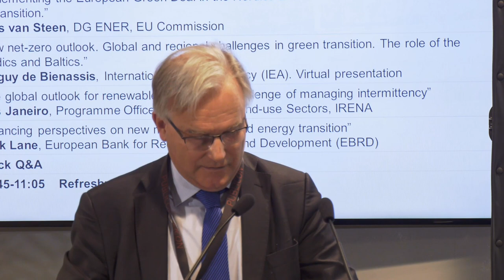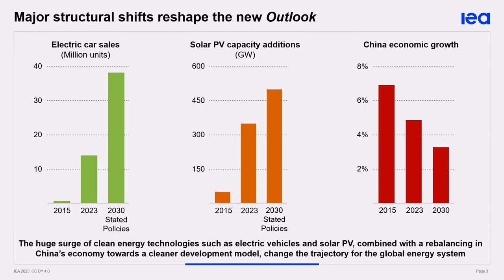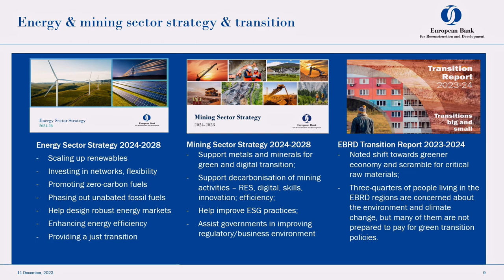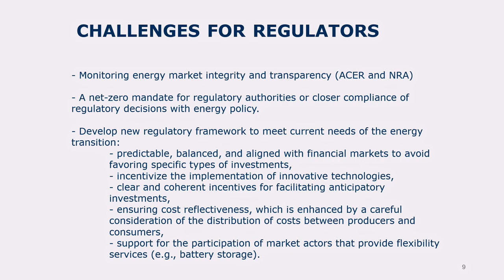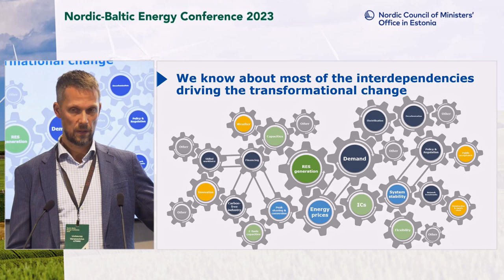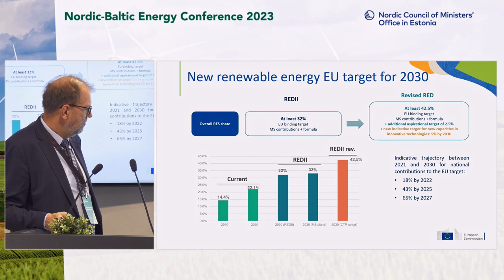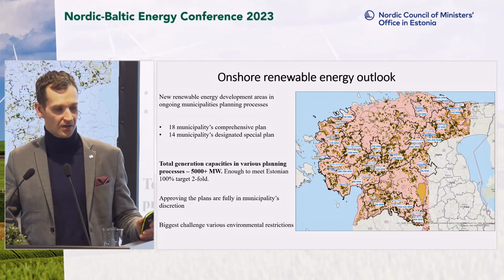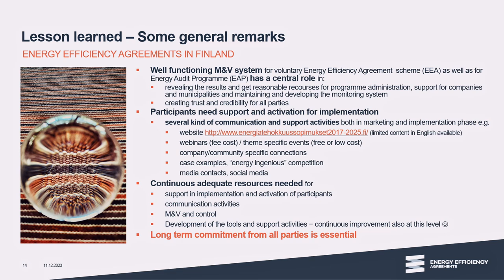NB Energy conference: “How to reconcile regional energy markets with green transition?“ (Day 1)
The Nordic-Baltic Energy conference is a follow up to the series of conferences that focus on regional challenges and prospects since 2011. These conferences and roundtables have proved to be very instrumental in gathering key energy stakeholders in Tallinn in the so called Nordic-Baltic 8 (that is 5 Nordics + 3 Baltics) - NB8 format.

Topics discussed on the first day:
- How to reconcile markets with green transition?
- Electricity market deep dive: Contracts for difference (CfD), regional financing disparities and new instruments to accelerate transition.
- Topical session energy efficiency and renewable energy: New EU legislation is being adopted in Fit for 55. What are the implications for the Nordics and the Baltics? Countries are in the phase of updating their plans.

Speakers on the first day of the conference:
- Keit Kasemets, State Secretary, Estonian Ministry of Climate
- Maria Gratschew, director, Nordic Council of Ministers’ Office in Estonia
- Hans van Steen, DG ENER, EU Commission
- Tanguy de Bienassis, International Energy Agency (IEA)
- Luis Janeiro, Programme Officer – Team Lead End-use Sectors, IRENA
- Mark Lane, European Bank for Reconstruction and Development (EBRD)
- Kristin Rasdal, Industry Policy Advisor, Renewables Norway/Nordenergi
- Rota Snuka, Latvian regulator (NRA)
- Maarit Uusitalo, Head of Unit Market Solutions, Fingrid
- Rene Tammist, Board member, Utilitas
- Liutauras Varanavicius, Litgrid
- Hans van Steen, Principal Adviser, DG ENER
- Ilkka Hannula, IEA. Virtual presentation
- Rein Vaks, Head of Energy Department, Ministry of Climate
- Rasmus Tengvad, Danish Energy Agency
- Ulla Suomi, Director, Motiva, Finland.

Timestamps:
0:00:00 - Opening words
0:21:00 - “Implementing the European Green Deal in the Nordics and the Baltics. RePowerEU as a tool for transition.”, Hans van Steen, DG ENER, EU Commission
0:57:45 - “New net-zero outlook. Global and regional challenges in green transition. The role of the Nordics and Baltics.”, Tanguy de Bienassis, International Energy Agency (IEA). Virtual presentation
1:25:35 - “The global outlook for renewable energy. The challenge of managing intermittency”, Luis Janeiro, Programme Officer – Team Lead End-use Sectors, IRENA
1:45:00 - “Financing perspectives on new market design and energy transition”, Mark Lane, European Bank for Reconstruction and Development (EBRD)
2:05:57 - “What change will the EU´s electricity market reform bring to the energy industry?”, Kristin Rasdal, Industry Policy Advisor, Renewables Norway/Nordenergi
02:24:52 - “Views from the regulator on new electricity market design”, Rota Snuka, Latvian regulator (NRA)
2:44:45 - “Deployment and financing clean energy in Finland”, Maarit Uusitalo, Head of Unit Market Solutions, Fingrid
3:03:40 - “Challenges for project developer”, Rene Tammist, Board member, Utilitas
3:19:09 - “The vision, challenges and opportunities of the development of the green, RES-based energy system”, Liutauras Varanavicius, Litgrid
3:32:37 - Panel discussion, Electricity market deep dive
3:55:20 - “EED and RED directives in Fit for 55. What is new? Are they realistic? What investments are needed?”, Hans van Steen, Principal Adviser, DG ENER
4:27:15 - “Overall view on the Nordic Baltic region on promoting energy efficiency and renewable energy.”, Ilkka Hannula, IEA. Virtual presentation
4:48:20 - “How will Nordic and Baltic countries respond to the “Energy Efficiency First” principle and what are the plans in renewable energy. Country cases.”
4:48:24 - Case of Estonia, Rein Vaks, Head of Energy Department, Ministry of Climate
5:02:40 - Case of Denmark, Rasmus Tengvad, Danish Energy Agency
5:27:55 - “Implementing energy efficiency in Finland - the role of Motiva”, Ulla Suomi, Director, Motiva, Finland